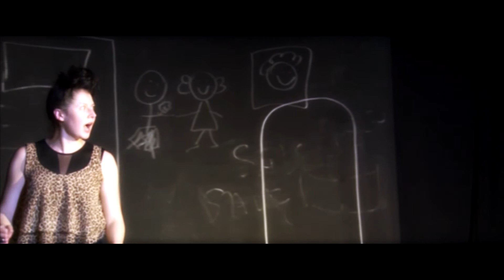Комедия Дарио Фо "Свободная пара"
В ролях:
Екатерина Гайдученко Иванова
и
Павел Гайдученко

Режиссёр постановщик:

Кира Петрова